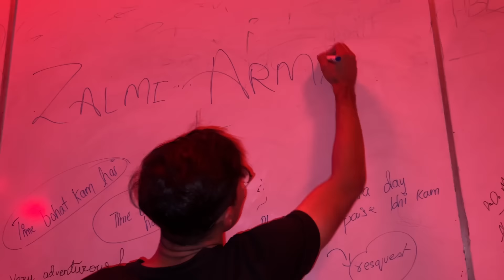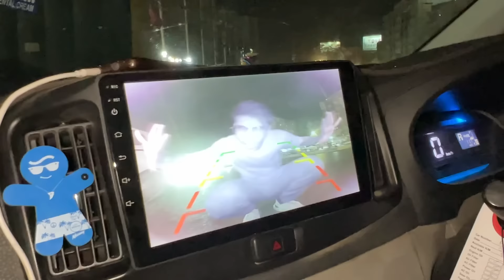Mohib Ko Dangerous Ball Main Phasa Diya